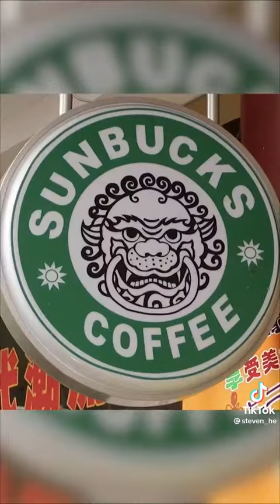this guy be funny